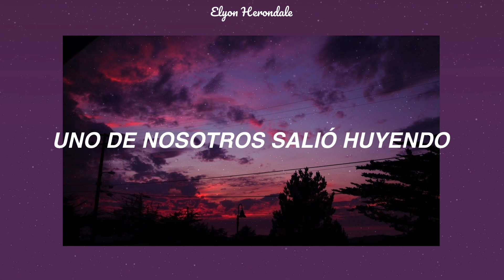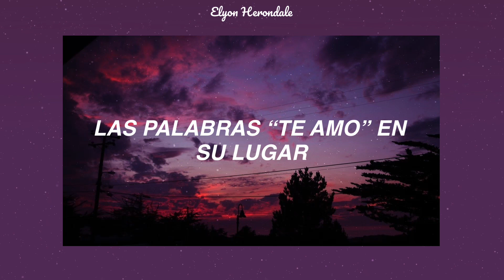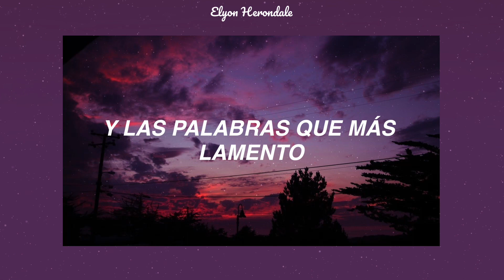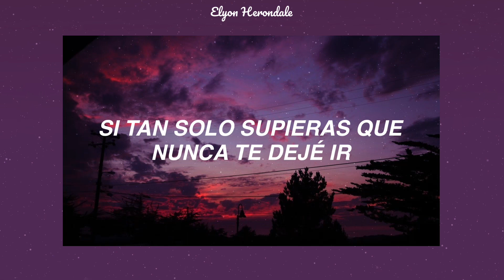Charlie Guillespie - Unsaid Emily (Julie and the Phantoms Soundtrack)(Letra en Español)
Letra:
[Verse 1]
First things first
We start the scene in reverse
All of the lines rehearsed
Disappeared from my mind
When things got loud
One of us running out
I should've turned around
But I had too much pride

[Pre-Chorus 1]
No time for goodbyes
Didn't get to apologize
Pieces of a clock that lies broken

[Chorus]
If I could take us back, if I could just do that
And write in every empty space the words "I love you" in replace
Then maybe time would not erase me
If you could only know I never let you go
And the words I most regret are the ones I never meant to leave
Unsaid Emily

[Verse 2]
Silent days, mysteries and mistakes
Who'd be the first to break?
I guess we're alike that way

[Pre-Chorus 2]
He said, she said
Conversations in my head
And that's just where they're gonna stay forever

[Chorus]
Unsaid Emily

[Bridge]
Ah-ah-ah
Ah-ah-ah

[Chorus]
Unsaid Emily